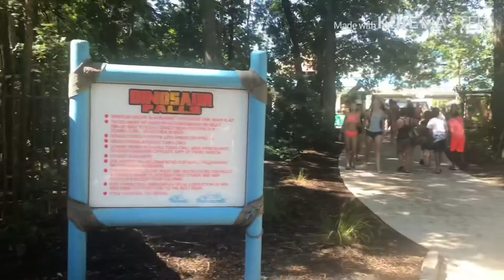SPLISH SPLASH /FUN WITH KIDS/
Water park